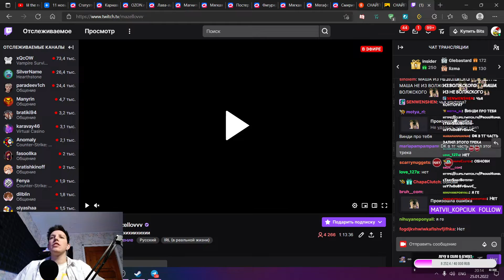Винди знает мазелопа